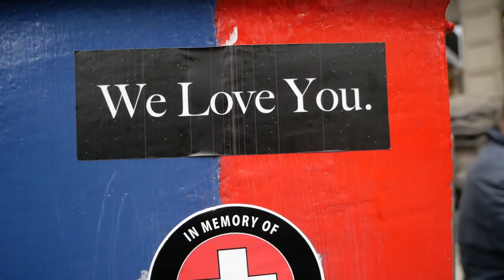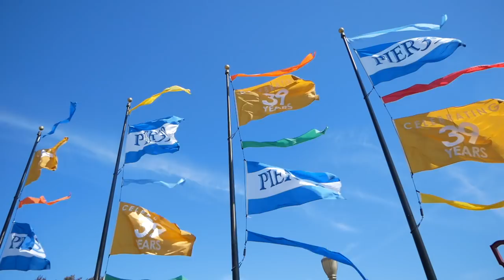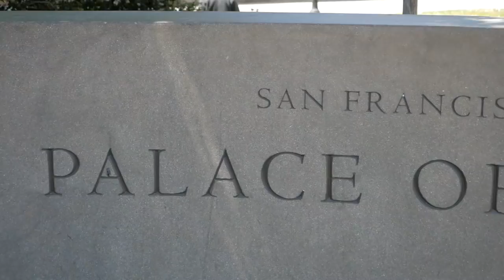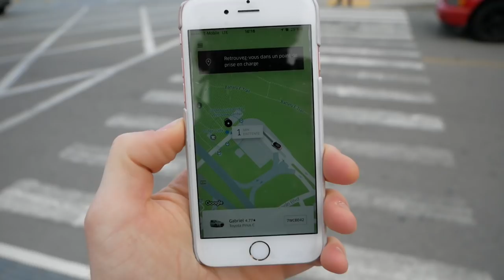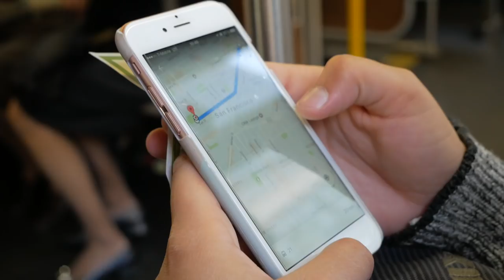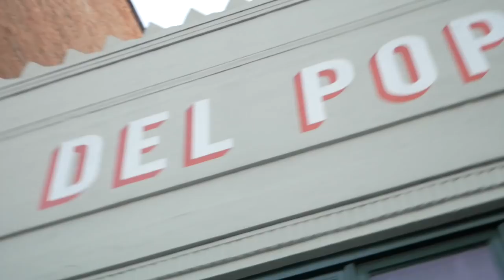LA VILLE DE LA COOLITUDE 😍 (Vlog San Francisco)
Aujourd'hui on se rend dans ma ville coup de coeur de ce road trip, j’ai nommé San Francisco. Et en plus il y a des Boosted Board de partout !!!

MON MATOS
Nouvelle cam (lumix g80)
Canon 700D
Grand angle 10-18 Canon
Micro Rode
Gorillapod Joby

Ou vis-tu ? Lyon
Que fais-tu dans la vie ? Je développe Piwee, un site dédié aux idées créatives et amusantes que j’ai créé il y a presque 3 ans.